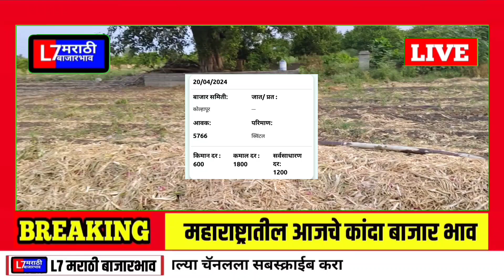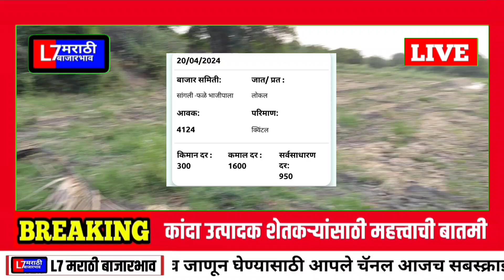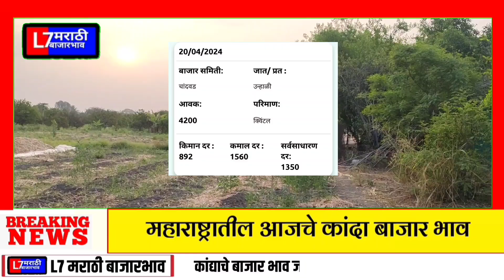महाराष्ट्रातील आजचे कांदा बाजार भाव जाहीर | Kanda Bajar bhav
bajar_bhav kanda

# L7 मराठी बाजार भाव